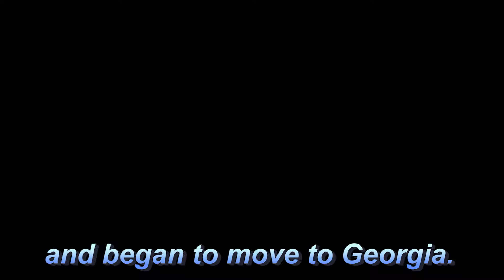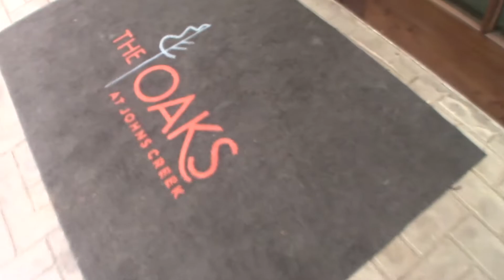I MOVED TO GEORGIA!!!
Music all rights owned by Sony - In this video i talk about how i moved to georgia 2 months ago and i show you around the apartment complex!!